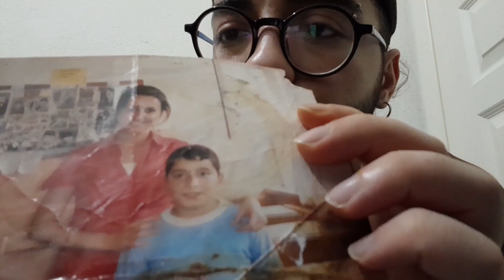VALİZİMDE NE VAR? VLOG